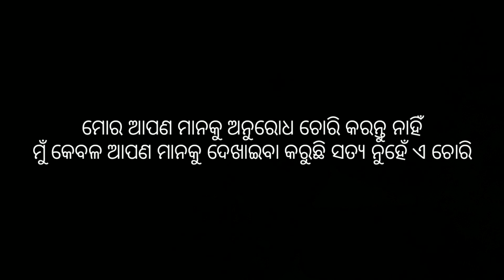ପେଟ ପାଇଁ କେତେ ନାଟ।। ଗୁରୁ ବାର ଚୋରି //Odia Vlog//Odisha Village video//Odia Comedy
🙏🙏ଜୟ ଅଲାରନାଥ 🙏🙏 ଜୟ ଜଗନ୍ନାଥ 🙏🙏
  ମୁଁ ଓଡ଼ିଆ ପୁଅ ସୁକାନ୍ତ ମିସ୍ତ୍ରୀ ମୁଁ ଆପଣମାନଙ୍କୁ ଦେଖାଇଛି ଯେ ଓଡ଼ିଆ ପୁଅ କିପରି ଜୀବନ Odia Vlogs,Odia daily Lifestyle, Odia Food Vlogs ଇତ୍ୟାଦି
ଅତିବାହିତ କରୁଛି.

Odisha village Vlog
Odia video on village
Odia Vlogs Video
Sukanta Mistri Odia Vlog
Village couple
For you village video
Puri Village Vlog

From 👉
ରେବଣା ନୂଆଗାଁ, ବ୍ରହ୍ମଗିରି, ପୁରୀ, ଓଡ଼ିଶା (ଇଣ୍ଡିଆ)